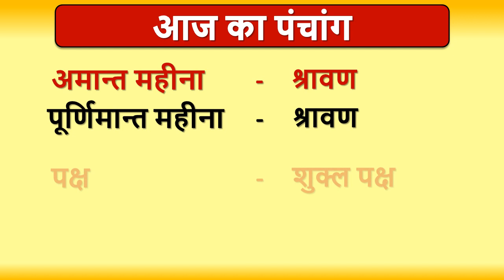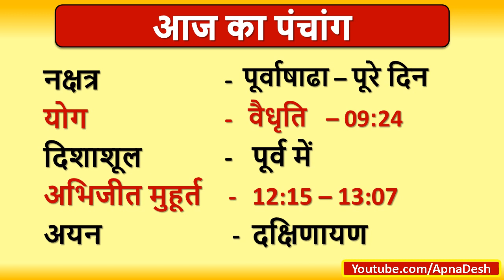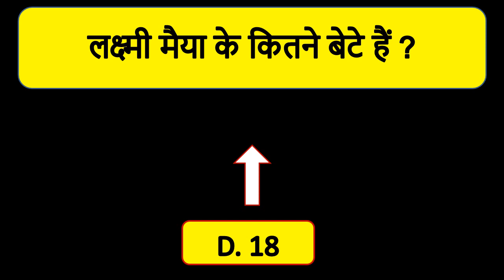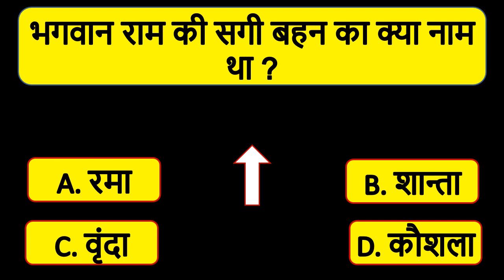Aaj ka Panchang, Choghadiya, Shubh Muhurat Aaj ki Tithi in hindi 01 August 2020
Aaj ka Panchang, Choghadiya, Shubh Muhurat Aaj ki Tithi in hindi 01 August 2020 । जानिये आज के शुभ मुहूर्त का समय और तिथि । शुभ मुहूर्त । AajKaPanchang। AajKiTithi । choghadiya | dainikpanchang। Panchang। पंचांग । Rahukaal। Tithi। Aaj ka choghadiya in hindi । SaturdayPanchang।पंचांग

Mangal Yantra (मंगल यन्त्र)
Vastu Shanti Yantra (वास्तु शांति यन्त्र)
Navgraha Shanti Yantra (नौ ग्रह शांति यन्त्र)

सावन में दिखे यदि शिव या साप का सपना तो समझो भगवान ने दिया है यह संकेत
पवित्र सावन के महीने में भूलकर भी न करें ये काम
सावन के पवित्र महीने में भूल कर भी न करे ये काम